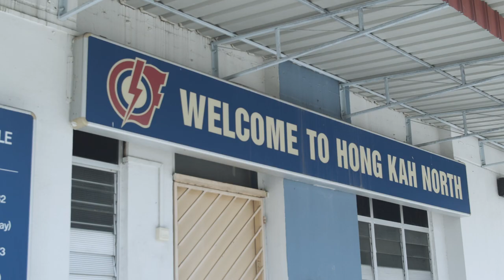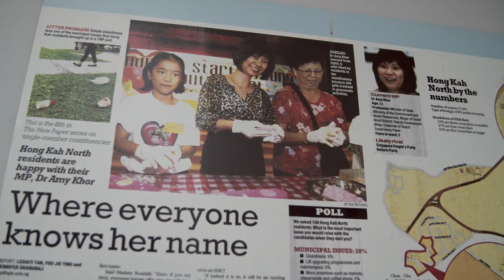PAP Candidate: Amy Khor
PAP Candidate for Hong Kah North Amy Khor: "In Hong Kah North, we try and build an inclusive community and provide more support to the vulnerable."